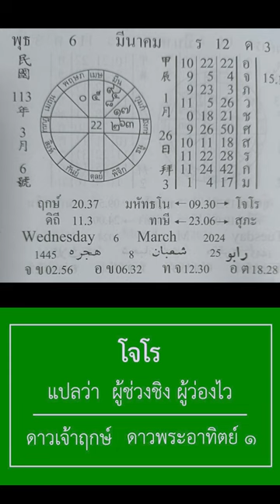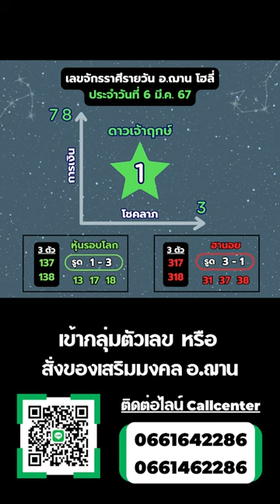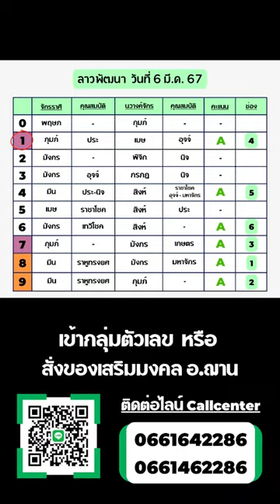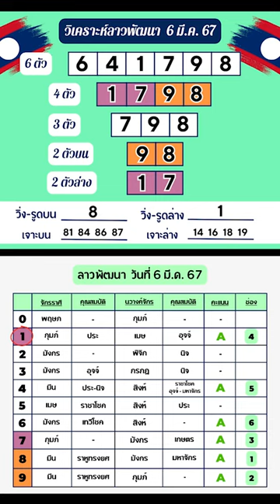เลขนำโชคลาวพัฒนา / เลขนำโชคจักรราศีรายวัน วันที่ 6 มี.ค. 67 | อ.ฌาน โฮลี่